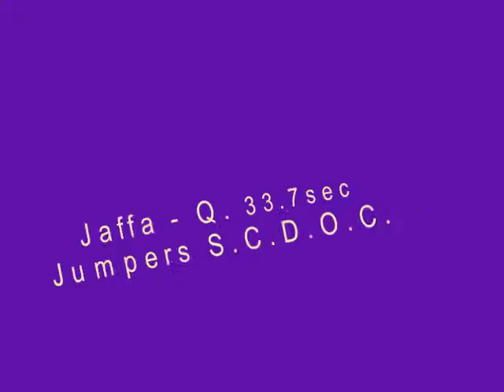Jaffa SCDOC 14 07 2013